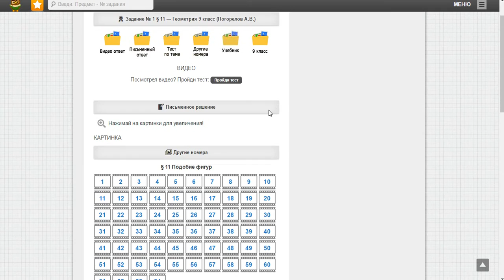Геометрия 9 класс (Погорелов А.В.)